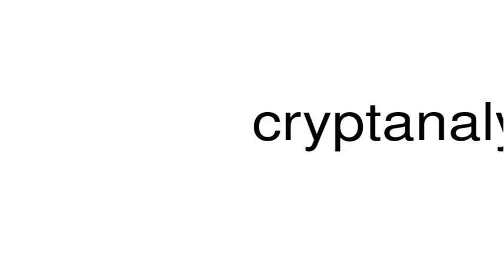How to pronounce cryptanalytical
This is a satire channel. This is a satire channel. How to pronounce the word cryptanalytical.